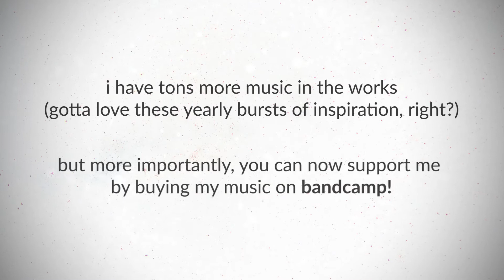Support me by buying my music! + channel update thing v2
-- one new famitracker original over here!

I'll have new tracks on youtube soon (trademark). In the meanwhile, please consider supporting me by buying my music on bandcamp! See you soon.